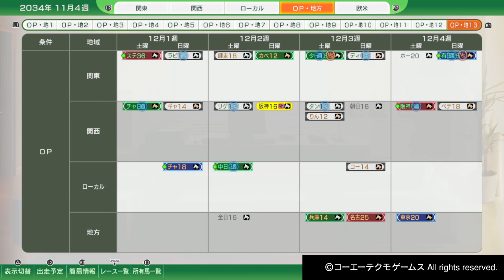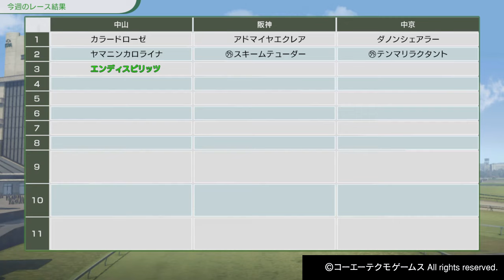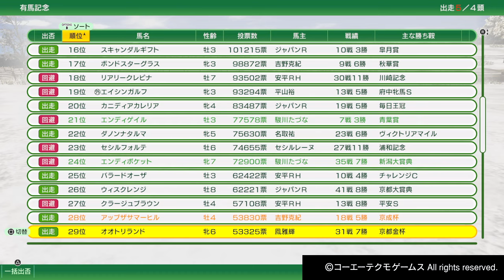#79【宿命のジャパンカップ】たーぽんのウイニングポスト10【T&E】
最後は一体どうなったんだ？！

お知らせなどはXもチェック！